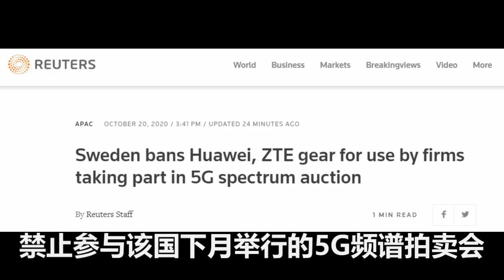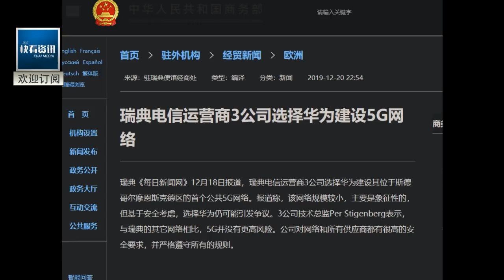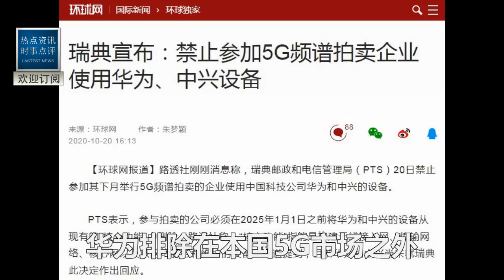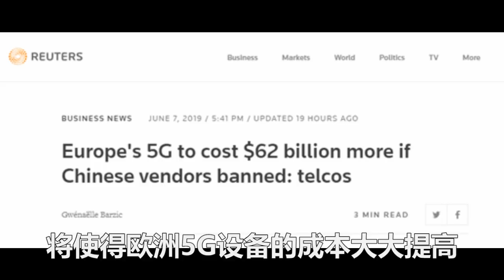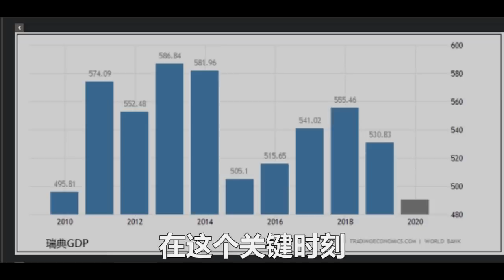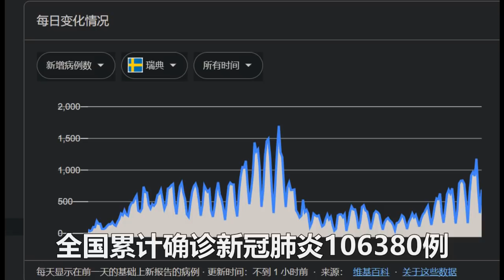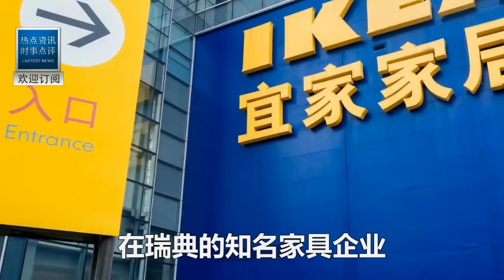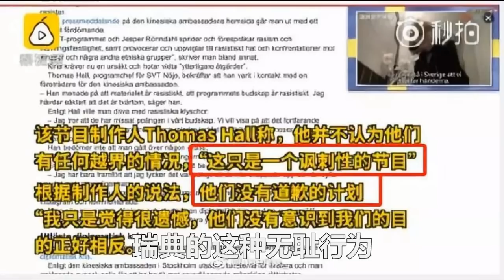這個中立國瘋了！強拆中國基建！驅逐中國大使！見到中國人就打！中國不廢話：國人全撤！封鎖海關！掐斷進口！永不合作！狗國剛剛全國停電斷網！ 發展一夜倒退20年！低頭求中國出手援助！北京一句話震驚全世界！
更多快看！